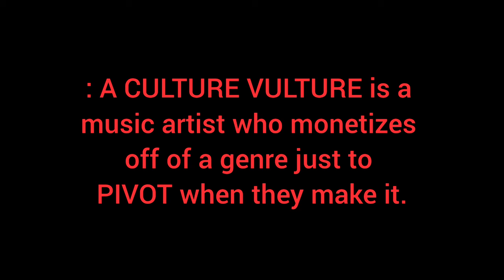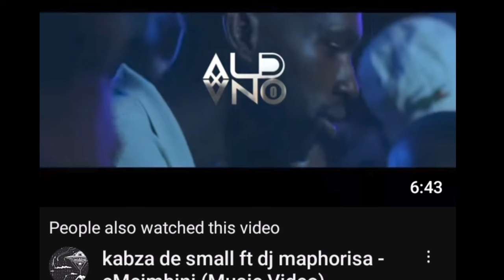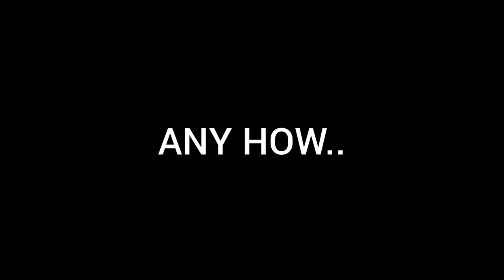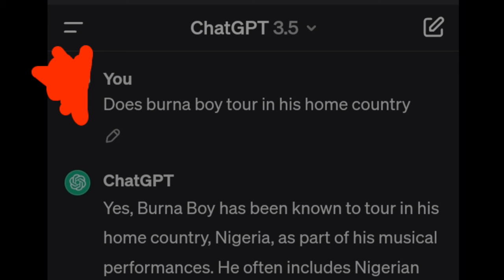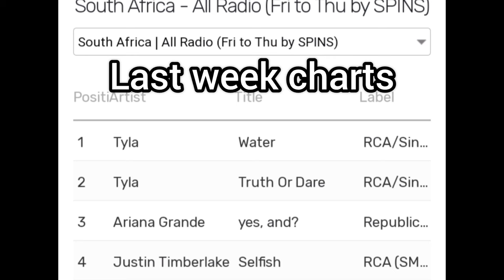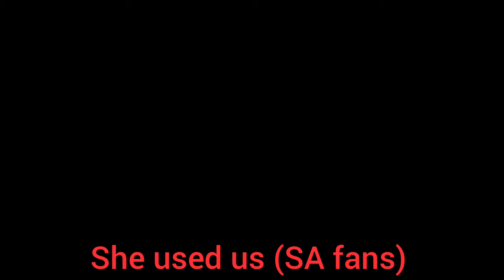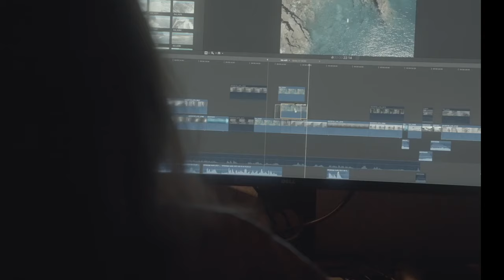TYLA IS A CULTURE VULTURE| RANT!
In this video i am having a conversation about my opinion on tyla being a culture vulture. She's very skilled and talented but there's always going to be something iffy.

Prayers and blessings to Tyla, may she get better soon as she had canceled her tour because she was injured.

Let me know your thoughts and your disagreements in the comments.

Let's conversate and debate.

Let me know on video topic ideas that you would like me to talk about on

Music.